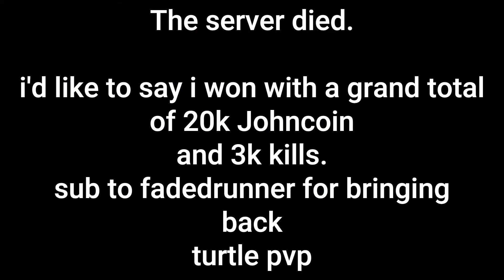The Old King of Turtle PvP| Minecraft 1.19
SUB TO JOHNNN PLEASE GET THIS MAN TO 100

I was on my alt account for this because of certain command blocks trapping my main in a spot